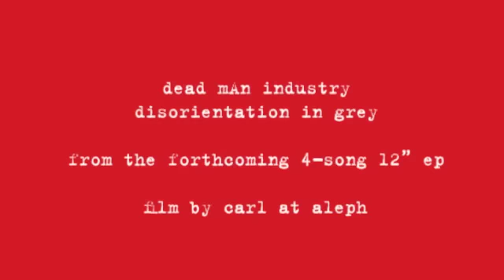dead man industry - disorientation in grey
directed by Carl Glover for Aleph.

from the forthcoming 4-song 12" ep (2012)